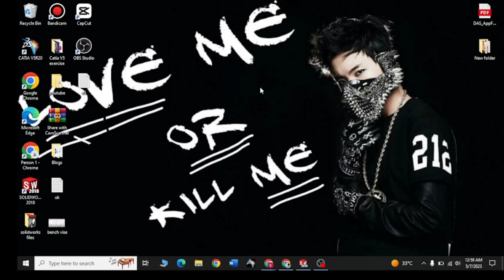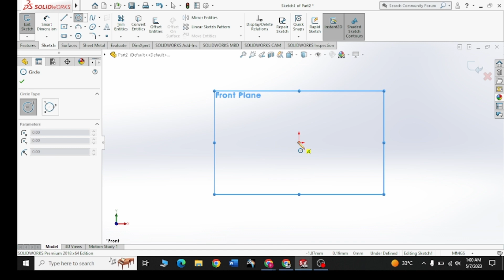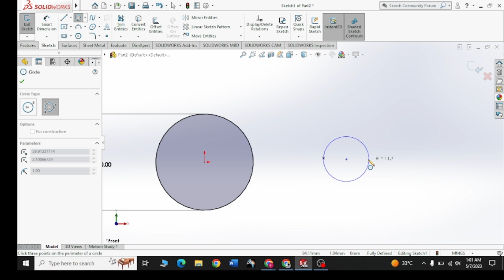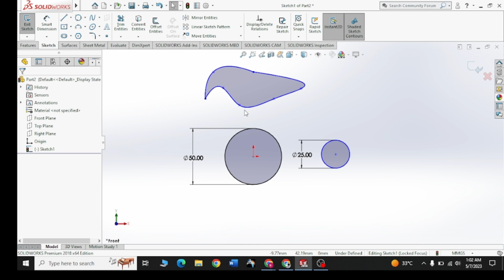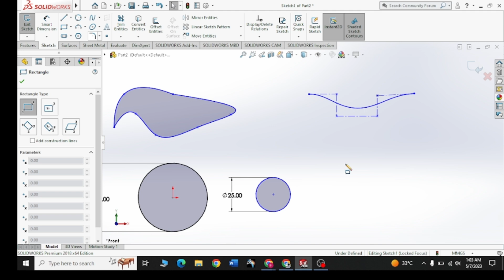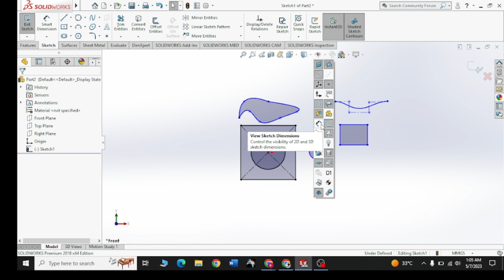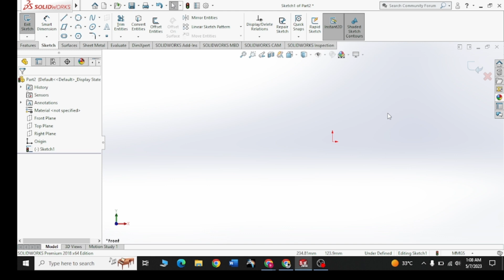How to use circle, spline & rectangle commands with dimensions in solidworks | Tutorials part 6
How to use commands (circle, spline & rectangle)? Learn SolidWorks Basic for Beginners ? SolidWorks tutorials for engineers and professionals

Basic Setting
-How to use multiple commands of sketch bar
-learn how to draw (circle, spline & rectangle) with dimensions
-Learn SolidWorks from basic level

Mr_CAD